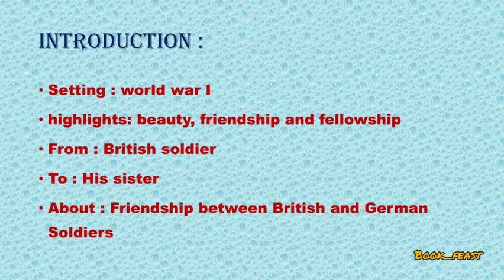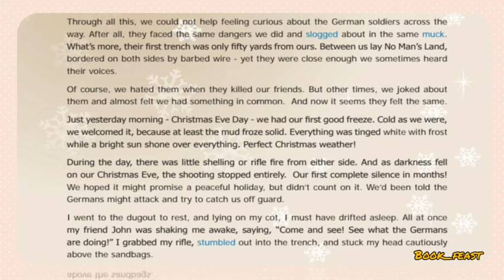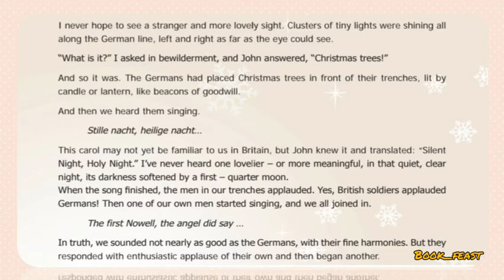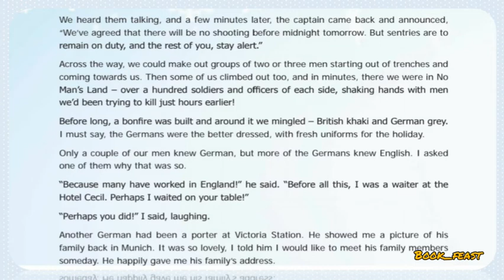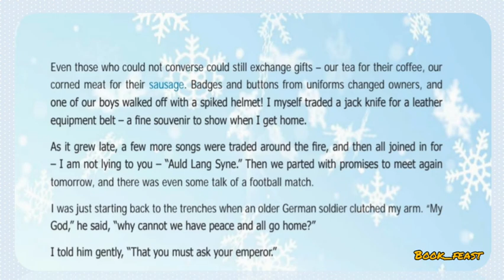The Christmas Truce | Aaron Shepard | class 9 | Explained in Tamil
Hey friends,
This video deals with the summary of "The Christmas Truce" by Aaron Shepard

Greetings
with Regards,